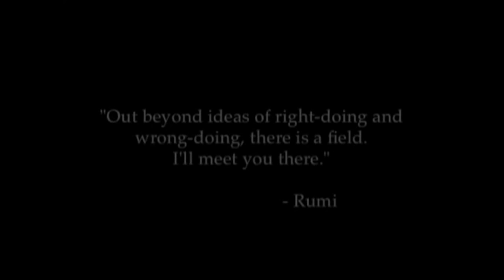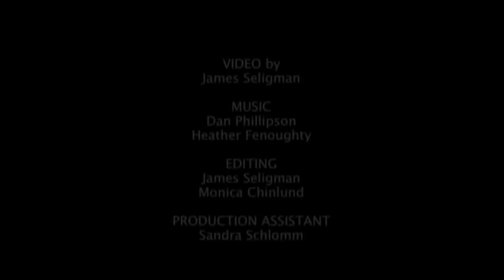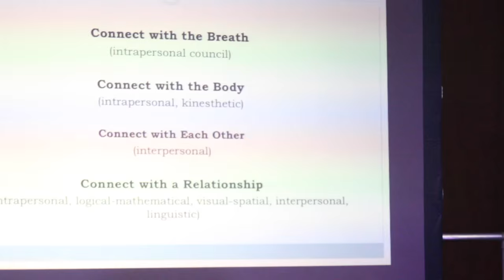Kate Lipkis at 2015 HD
Kate Lipkis presentation at IDEC 2015 about Council In Schools.
This video is part of the Crowdfunding Campaign for covering the costs of IDEC 2015 and support the development of a central online platform for the Democratic Education community.